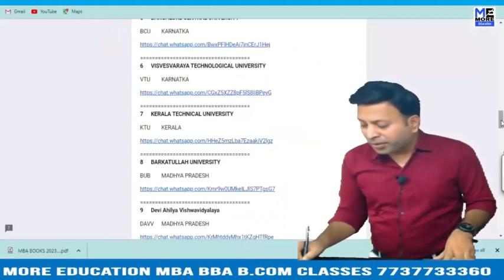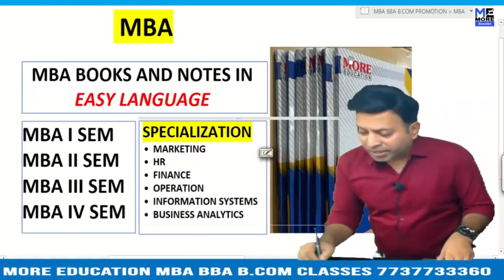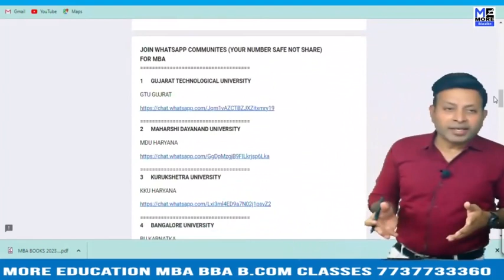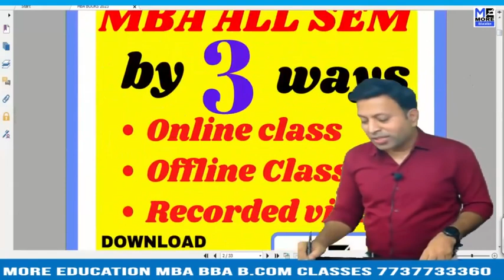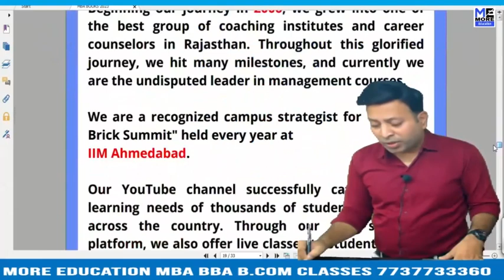RTU MARKETING RESEARCH |RTU MBA ONE WEEK SERIES